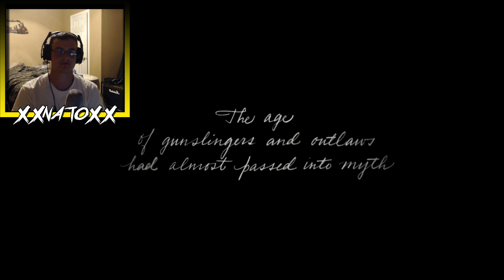Red dead Redemption 2 Trailer REACTION!